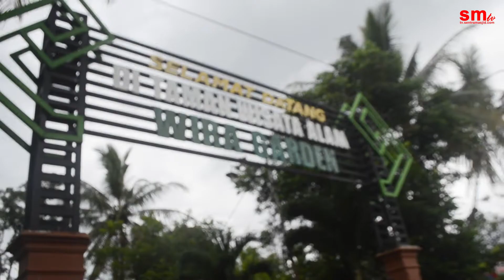FAMILY GATHERING BMC 2020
Tonton keseruan Family gathering yang diadakan BMC pada tanggal 17 Sampai 19 Desember 2020 di taman wisata wira garden